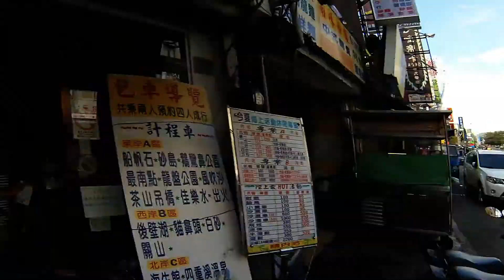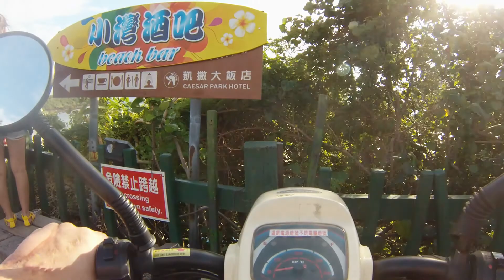墾丁+高雄 [GoPro HD!] Kenting & Kaohsiung TW 2013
DEAR YOUTUBE-- **I do not own the rights to the full song AND THIS is just an excerpt from the full song and BPM has been slowed down to accommodate the footage!**
PLEASE DO NOT DELETE THE AUDIO FROM THE UPLOAD.  THIS HAS TAKEN ME 10 HOURS OF HARD WORK.
There are other videos on YouTube that have the actual full complete song (ie., ) If you are permitting this please do not delete my audio excerpt either.